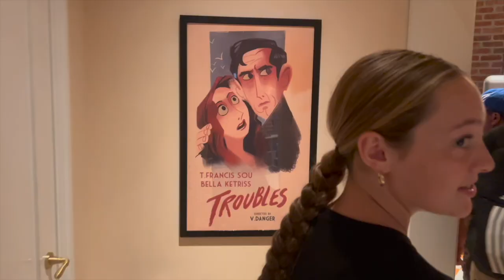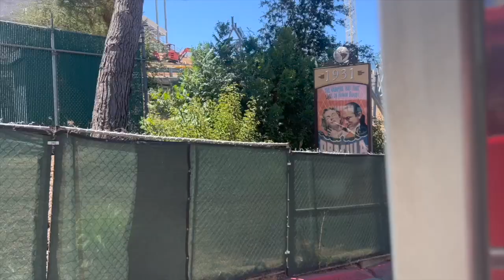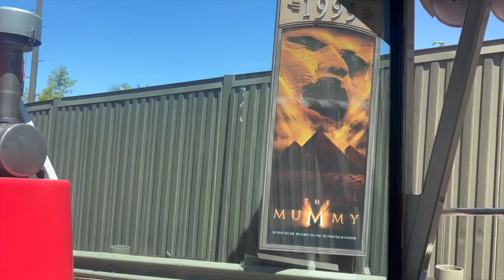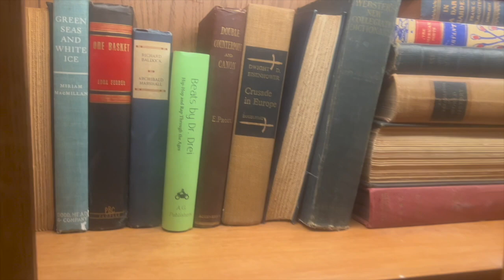Nevaeh's LA Trip! Universal Studios (Continued)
We continue our journey at Universal Studios!